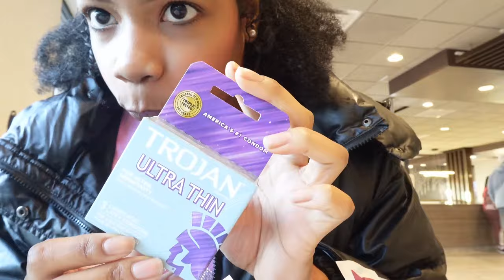Used CONDOM IN FOOD Prank on @divinewill !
USED C0Nd0m In Food PRANK